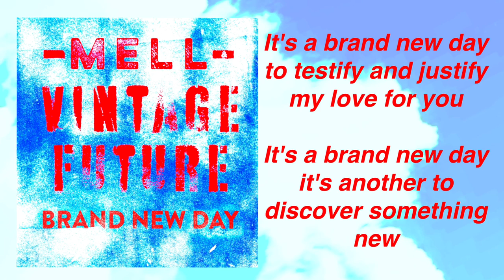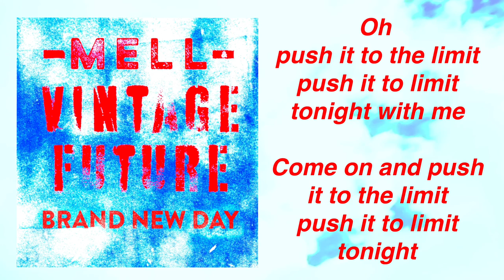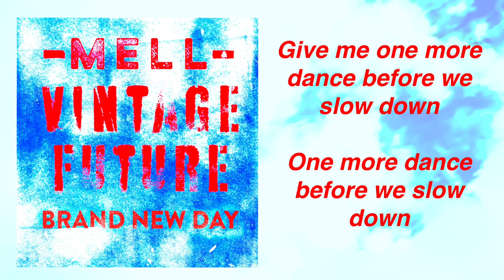Brand New Day - Mell & Vintage Future (Lyric Video)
Finalist van de TV-serie ‘We Want More’,​ Mell & Vintage Future brengt nieuwe single uit.

Op 14 augustus brengt Mell & Vintage Future, een Nederlands trio dat ‘rootsy’ rhythm ’n blues en soul speelt, hun nieuwste single ‘Brand New Day’ uit. Dit is de eerste single van hun tweede album dat begin 2021 wordt uitgebracht, het is de opvolger van hun debuutalbum ‘Mell & Vintage Future’.
Een album wat ondertussen al meer dan negen miljoen streams opleverde.

Op 16 augustus staan ze in de finale van het populaire tv-programma ‘We Want More’.

Mell & Vintage Future kwam in 2016 in beeld.
De groep, bestaat uit leadzangeres Melanie Jonk (ook bekend van The Voice of Holland 2014), en muziekveteranen Ton Dijkman (sessiedrummer voor o.a. Marco Borsato, 3J’s, Jeroen van der Boom, Candy Dulfer, Thé lau en Barry Hay) en Nico Brandsen (werkte met o.a. Ilse de Lange, Anouk, Angela Groothuizen, Kane en Jan Akkerman).
In 2019 brachten ze hun debuutalbum uit die zowel fysiek als online goed ontvangen werd. Zo zijn ze graag geziene gasten op zowel radio als tv, met o.a. ‘Central Station’ dat Topsong bij Radio 2 werd, speelden ze shows door heel Nederland met hun eigen clubtour en op verschillende festivals en kregen ze lovende recensies.
Het nieuwe album belooft wederom een soulvolle plaat vol sterke nummers te worden.

‘’Brand New Day vertelt over dit moment, waarin we niet zoveel kunnen en mogen maar waar we toch ALLES uit zullen halen.’’